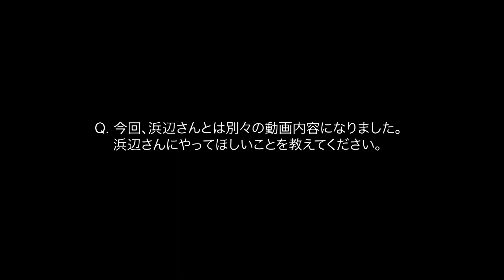吉沢亮のリアルな休日、「ご飯を頼みながらゲーム」。ロッテガーナチョコレートバレンタイン新WEB動画 「有給」篇メイキング・インタビュー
ロッテガーナチョコレートバレンタイン新WEB動画 「有給」篇、「ハートぶち抜きチャレンジ」篇、「マザチョコ」篇、「214km」篇に、吉沢亮さんが出演しました。

インタビューで、過去に印象深かったバレンタインの思い出を聞かれると、「僕が学生の時は、女子が男子にあげるという文化がもうあまり無かったので、女子同士で友チョコを交換する形が多かったと思います。なので僕は女子たちへ貰いに行ってました。余ってるでしょ？って」と笑顔。

バレンタイン当日はソワソワしていたという吉沢さんは、「『机の中に入っていたらどうしよう！』とか、『帰り、バッグの中に入っていたらどうしよう！』とか思ってしまって」「開き直って(学生時代)途中から『自分から貰いにいこう』と思うようになりました」と、コメントしました。

また、バレンタイン新WEB動画「有給」編にちなみ、有給があったら何をしたいかについて質問を受けると、「夜中までゲームと漫画」と答えた吉沢さん。「ご飯を食べるのもたまに忘れたりします。配達でなんでも届くため、ご飯を頼みながらゲームをして、ピンポンってインターホンが鳴ったら一旦(ゲームを)止める。という生活をしてしまいます」と笑い、新たな一面を見せました。